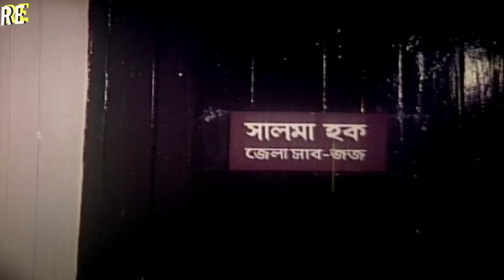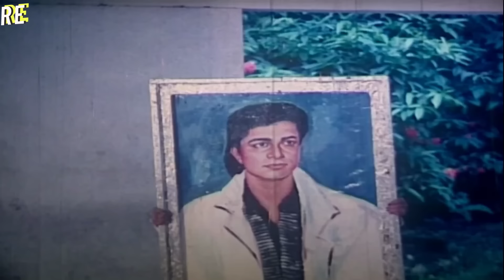Nesha || নেশা || Bangla Action Movie | Rubel | Shahnaz | Anju Ghosh | Dildar | Adil | Jambu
Video Title :Nesha || নেশা || Bangla Action Movie | Rubel | Shahnaz | Anju Ghosh | Dildar | Adil | Jambu

Bangla Movie: Nesha
Starring: Rubel | Shahnaz | Anju Ghosh | Dildar | Adil & Many Others
Language : Bangla
Label :  @RupnagarEntertainment

* ANTI-PIRACY WARNING *